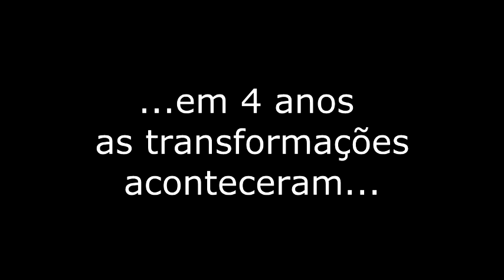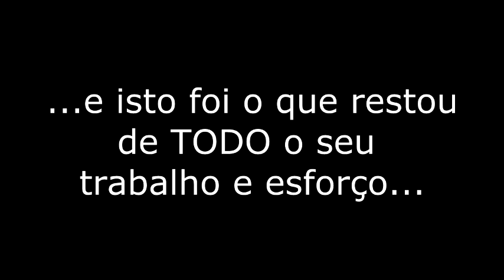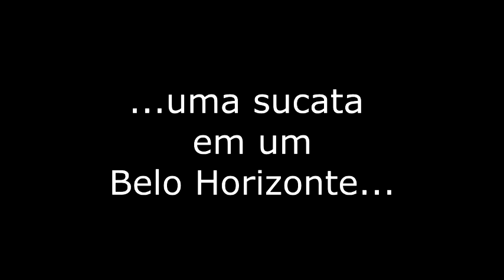A história da minha Kombi que pegou fogo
Tento digerir a cada dia o que aconteceu comigo, horas acho que consegui, horas sinto algo entalado na garganta, um apertinho lá no fundo, mas ainda me resta forças pra lutar, então é o que tenho que fazer...

Canal oficial do músico, cantor e compositor Rafa Pedra.